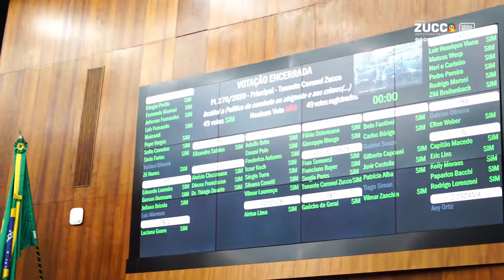Projeto de Lei APROVADO - Institui a Política de Combate ao Abigeato e Crimes em Áreas Rurais!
Projeto de Lei 270/2020 APROVADO ✅📖✍️ - Institui a Política de Combate ao Abigeato e Crimes em Áreas Rurais!
Mais um Projeto de Lei visando PROTEGER os nossos gaúchos, especialmente no interior do Estado, onde as taxas de crimes rurais aumentam cada dia mais.
Aos pecuaristas, agricultores e todos os envolvidos na base da nossa sociedade gaúcha, contem sempre conosco!